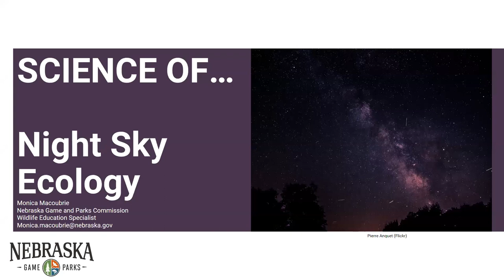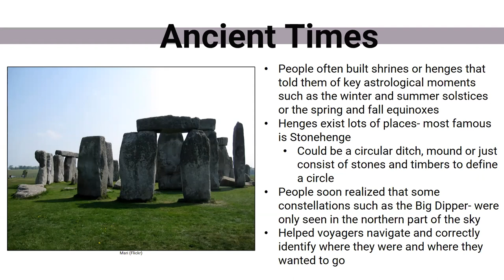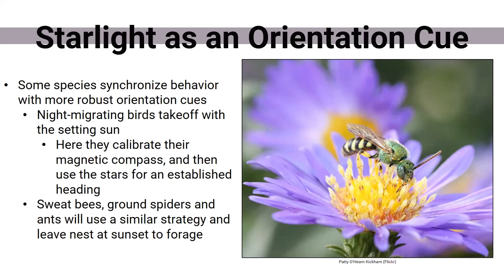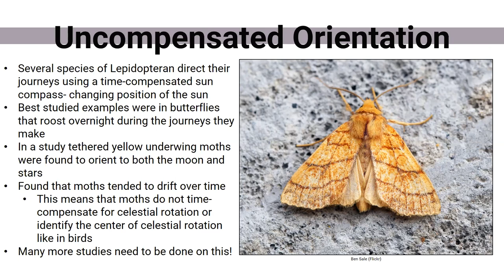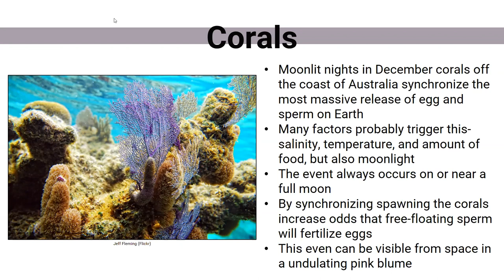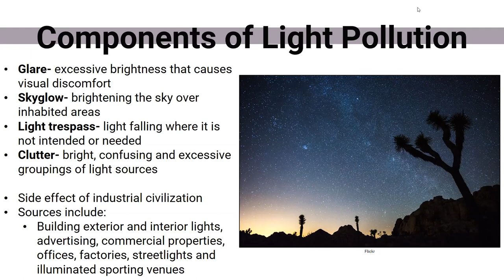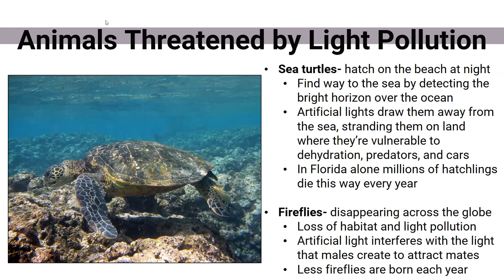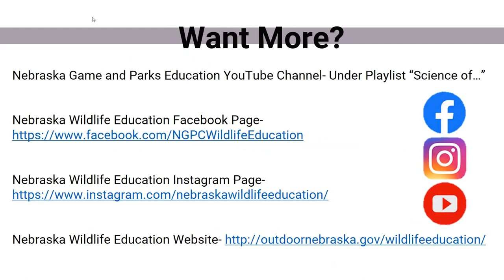Science of...Night Sky Ecology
It’s no secret that humans have used the night sky for orientation for generations, but what a lot of people don’t realize is that it is just as important, if not more critical for animals. Sea turtles, birds and even dung beetles have been known to use the night sky for many different things. For this Science Of episode we will be focusing on how animals use the night sky for navigating, but also why light is so important and the many types of light pollution that is being researched, and how that is shifting animal’s behavior.